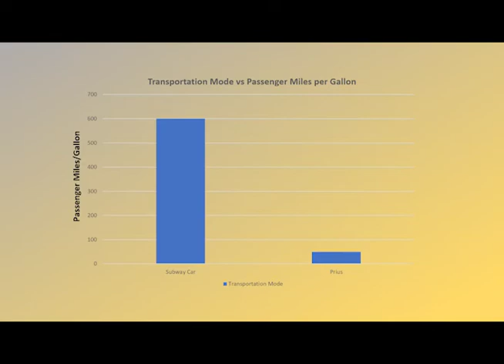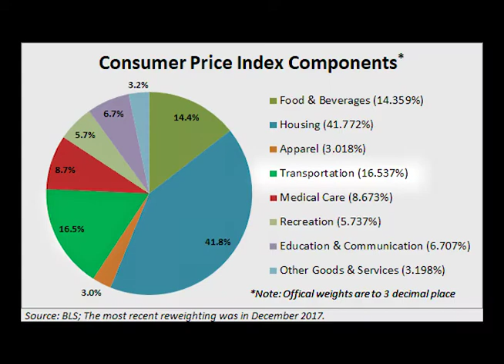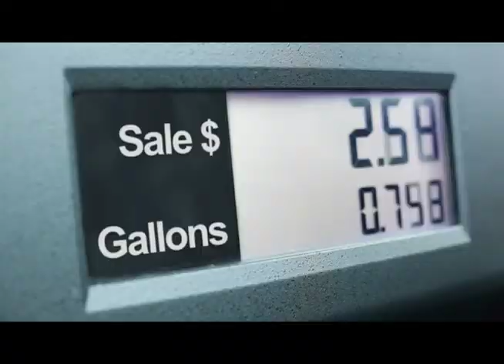The Sustainability Case for Mass Transit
Second video is up! It's all about mass transportation and why it is a superior form of transportation (assuming land uses support it).

Price of a Tokyo subway ticket (I converted yen to dollars through google):